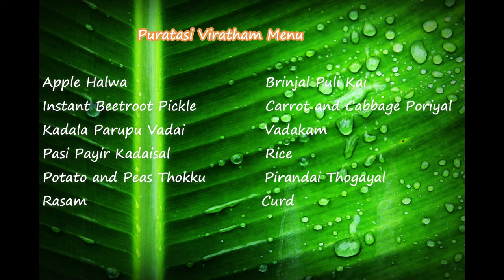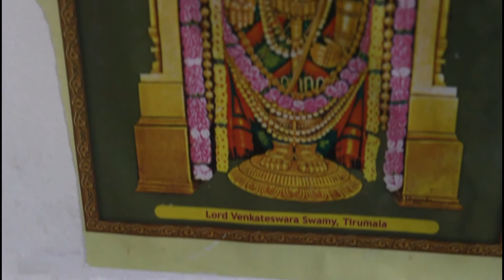புரட்டாசி சனிக்கிழமை விரதம் மெனு ||Veg Lunch Menu|| AppleHalwa,BeetrootPickle,Pirandai thovaiyal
Cooking Is a Passion For Few and Need For All , Lets Mix Both,Join My Journey Towards my passion and need

Menu

Apple Halwa
Instant beetroot pickle
appalam
Bengalgram Vadai
Potato and Peas curry
carrot and cabbage poriyal
Brinjal pulikai
vadagam
Pirandai Thuvaiyal
Rice
Green Moongdhal curry
Rasam
Curd
Pal Peni